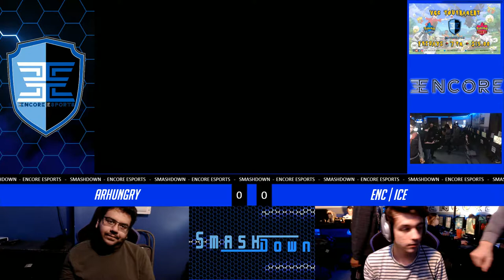Encore Smash Weekly # 83 - ENC | Ice Vs. Arhungry - Winners Quarter Final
Encore Smash Weekly  - ENC | Ice (Joker) Vs. Arhungry (Joker)  - Winners Bracket

Streamed by: Barry Paust
Brackets ran by: Ryan O'Hara
Custom Animations by: Freddy Feliciano
Overlays by: Barry Paust